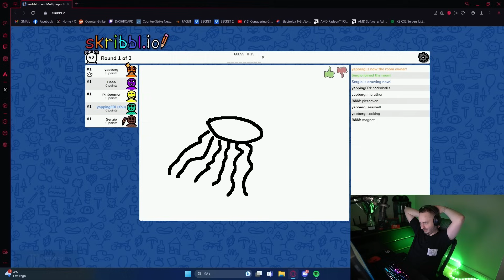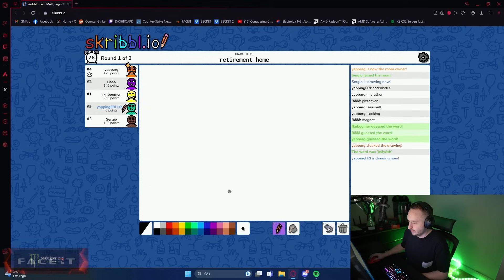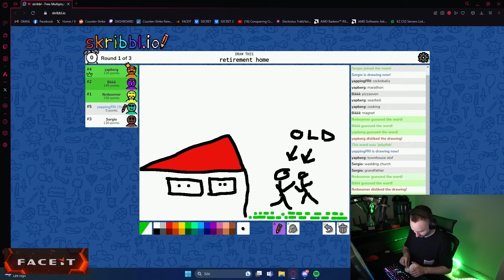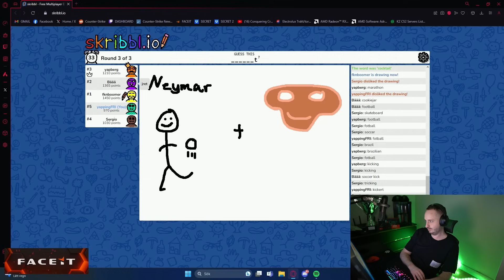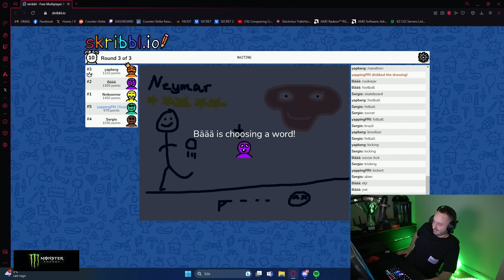Boomerdemons Comeback! [ESEA Main]